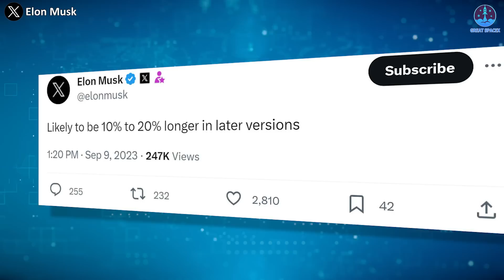What SpaceX plan for next Starship generation will blow your mind!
Video and Images Sources:
What SpaceX is doing with future Starship generation will blow your mind!

This is Elon Musk’s latest mammoth: Starship Super Heavy.
It launched for the first time in April and exploded four minutes in.
But SpaceX will make it work. And when it does, what will matter is that it’s becoming bigger and more powerful.
Yeah, while Starship is waiting to conduct the next orbital attempt, Elon Musk has even teased about the future Starships.
Find out more about this in today’s episode of Great SpaceX